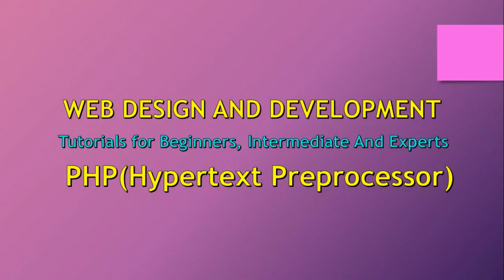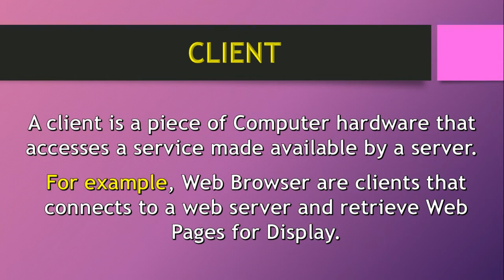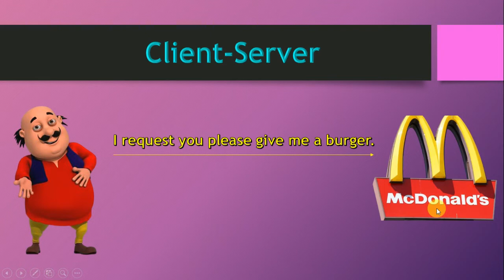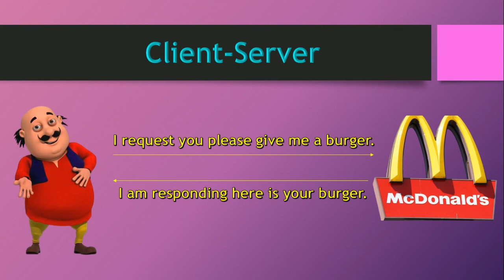What is Client And Server? | Lecture # 4 | Ties 786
In this Tutorial we will discuss about client and Server? I hope you will learn and gain knowledge from this tutorial. ||  ties 786